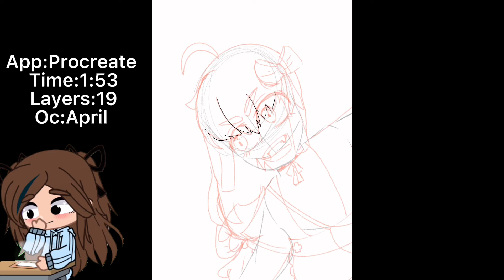Speed paint of April//also my new profile pic☺️//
All the info about the speed paint is in the video,